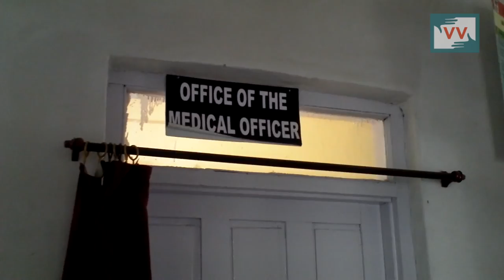Health Centre at Shutloo Baramula shows incompetence of Health department - Mir Yaseen Reports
After being upgraded from a dispensary into New Type Primary Health Centre, this PHC at Shutloo village of Baramulla district is an example of how the government departments are wasting the tax payers money. According to the in charge doctor, it is the patients who are in a way responsible for keeping this newly built building empty as they don't turn up to get cured. A single lady doctor apart from a medical assistant is there to treat the patients.  Mir Yaseen reports from Baramulla